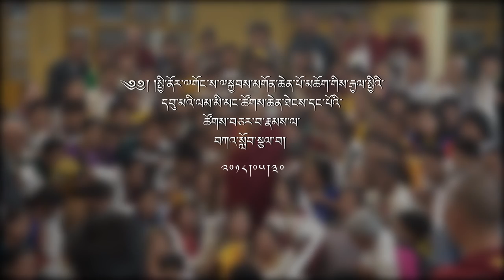༄༅། །༸གོང་ས་༸སྐྱབས་མགོན་ཆེན་པོ་མཆོག་གིས་དབུ་མའི་ལམ་ཚོགས་བཅར་བར་བཀའ་སློབ་སྩལ་བ། ༢༠༡༨།༠༥།༣༠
༄༅། །སྤྱི་ནོར་༸གོང་ས་༸སྐྱབས་མགོན་ཆེན་པོ་མཆོག་གིས་རྒྱལ་སྤྱིའི་དབུ་མའི་ལམ་མི་མངཚོགས་ཆེན་ཐེངས་དང་པོའི་ཚོགས་བཅར་བ་རྣམས་ལ་བཀའ་སློབ་སྩལ་བ།